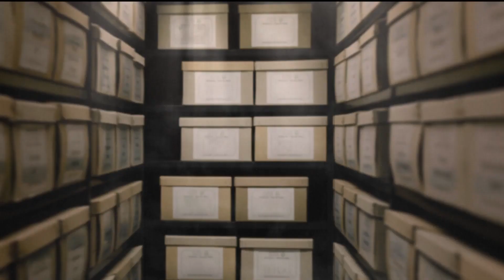13 Investigates: Problem with absentee voting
Hundreds of thousands of Hoosiers voted in this primary election by absentee ballot. But  13 Investigates confirms some people who asked for an absentee ballot never got one.